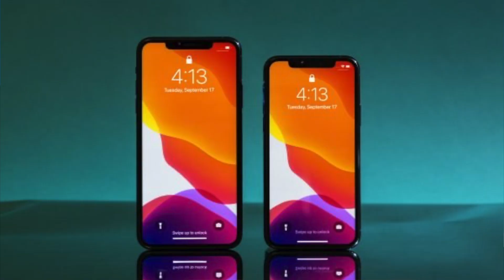iPhone 12 MINI - NEW Name, Smaller Notch, Price and Release Date!!!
the 5.4 inch iPhone 12 is going to be called the "iPhone 12 Mini"

Background Items:
Success Iceberg
Phillips Hue Lights Color Starter Kit
Phillips Hue Play Lights